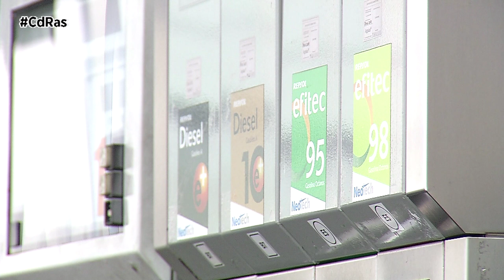EL PRECIO DEL DIÉSEL NO PARA DE CRECER Y YA SUMA SIETE SEMANAS CONSECUTIVAS AL ALZA | By CdRas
El periodo estival está causando grandes estragos en el sector del transporte de mercancías por carretera por la incontrolada subida del precio del combustible. Con esta nueva subida del valor del combustible, ya son siete las semanas consecutivas en las que el precio del Diésel y la gasolina han aumentado, recudiendo así el margen de maniobra de las empresas de transporte.

En una secuencia de siete semanas consecutivas al alza, el precio medio del litro de Diésel ha pasado de 1,437 euros a principios de julio a los 1,601 euros.  En cuanto al precio de la gasolina, el valor medio por litro es de 1,709 euros, lo que refleja un aumento del 1% en su valor en comparación con los 1,692 euros por litro que se pagaban la semana anterior

Conviene señalar que las previsiones para las próximas semanas no son demasiado positivas para el usuario medio y, como es lógico, para el transporte de mercancías por carretera. Los expertos señalan que esta tendencia al alza se va a mantener durante las próximas semanas y para muestra el precio del barril de crudo Brent, índice que sirve de referencia para conocer la tendencia del valor del litro de Diésel y gasolina. A fecha del 24 de agosto, el precio del barril de crudo Brent está estable en torno a los 83 u 84 dólares.